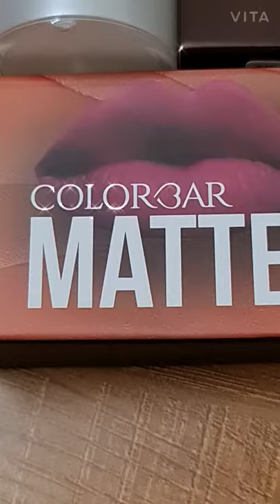Affordable Makeup Haul | Colorbar Spotlight Illuminating Lotion